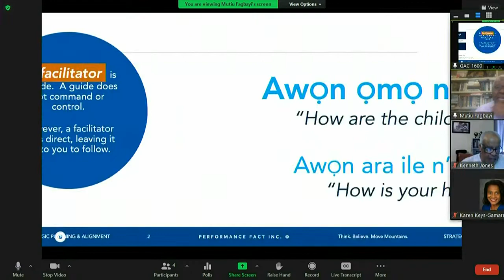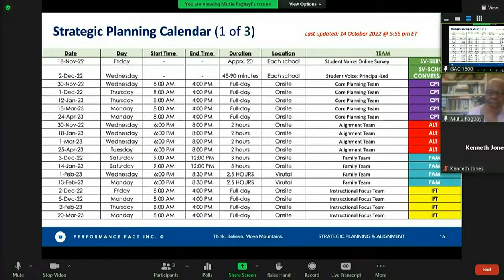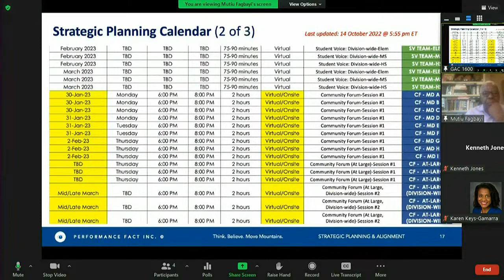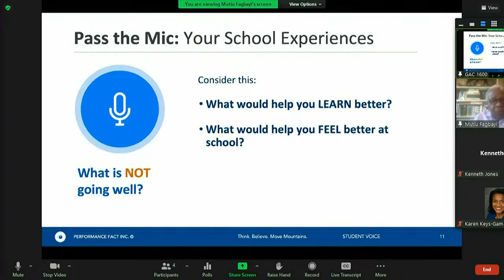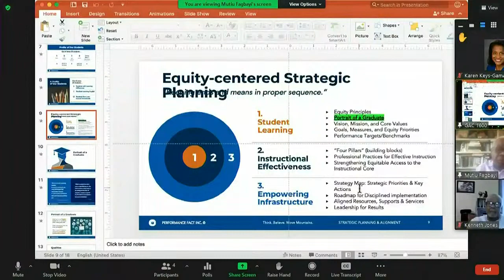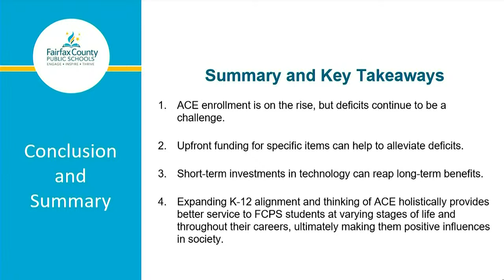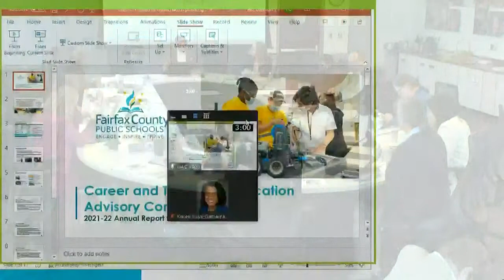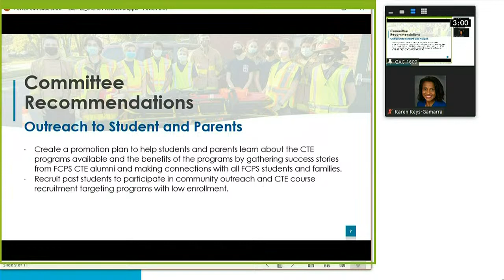FCPS School Work Session - 10/18/22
0:00 Intro
2:08 Strategic Plan Discussion
2:46:00 Adult and Community Education Advisory Committee (ACEAC) Annual Report
4:17:00 Career and Technical Education Advisory Committee (CTEAC)